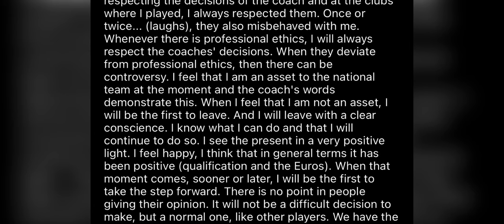pynpaw u ronaldo ba u coach um donkam ban pynshong ben ia u peit na kaei ka daw